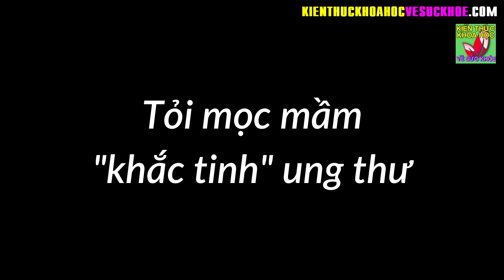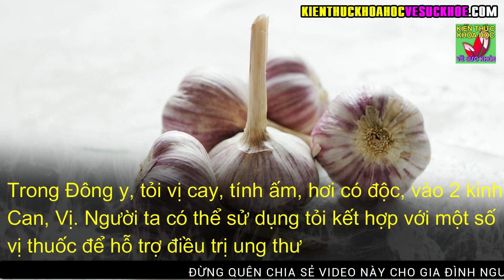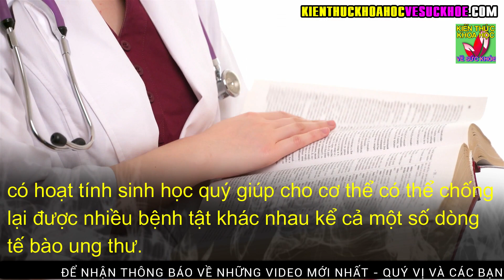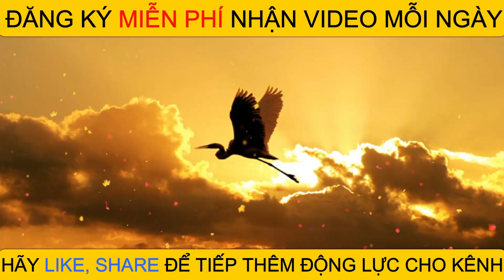Tỏi mọc mầm có ăn được không ăn tỏi mọc mầm có sao không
Kiến Thức Khoa Học Về Sức Khỏe - Tỏi mọc mầm có ăn được không ăn tỏi mọc mầm có sao không. Trước đây, tỏi mọc mầm cũng thường được cho là thực phẩm hỏng và phải bỏ đi. Tuy nhiên, ngày nay các nhà khoa học cho rằng tỏi mọc mầm không chỉ vô hại mà còn là vị thuốc quý đối với sức khỏe mỗi chúng ta.

- 10 Tư thế yoga rất tốt cho sức khỏe và tinh thần ai cũng nên biết sớm
- DANH Y CHIA SẺ CÁCH THẢI ĐỘC GAN PHỔI DẠ DÀY AI CŨNG PHẢI LÀM NGAY
- 5 ĐIỀU KHÔNG NÊN LÀM VÀO BUỔI TỐI CẢ ĐÀN ÔNG VÀ PHỤ NỮ ĐỀU NÊN BIẾT
- BÀI TẬP HẠ HUYẾT ÁP CHỈ 16 PHÚT MỖI NGÀY CỨU SỐNG CẢ ĐỜI NGƯỜI CAO HUYẾT ÁP